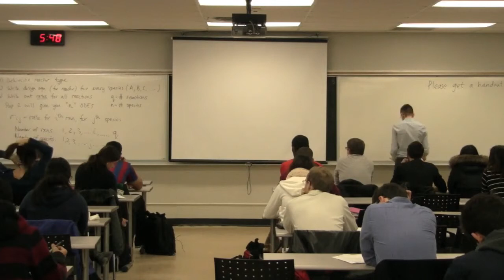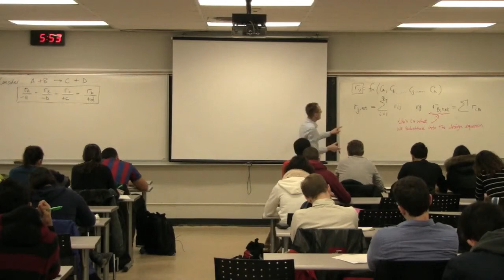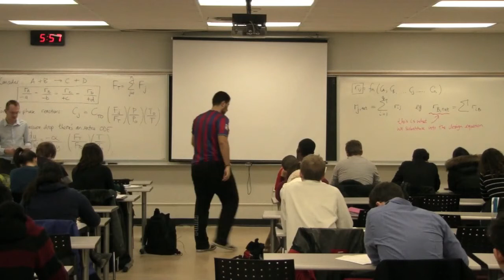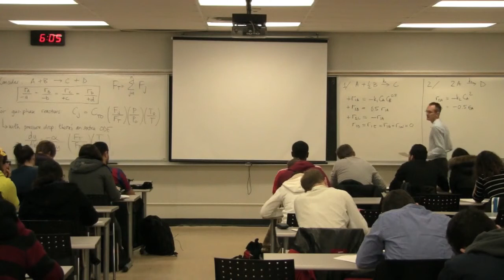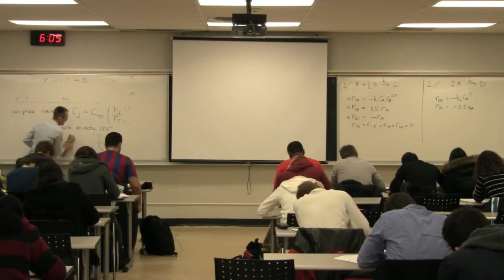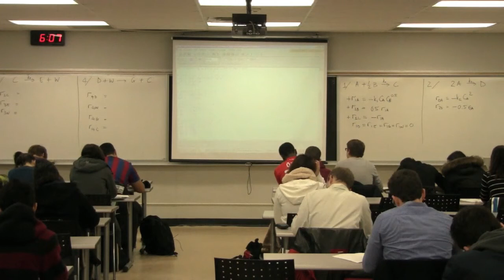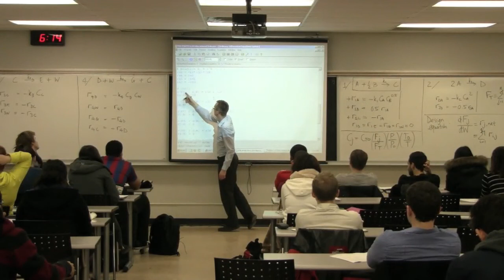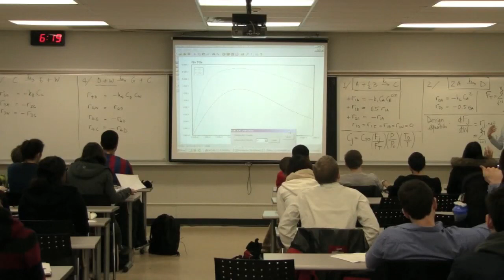Reactor Design 3K4 2013 - Class 09C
Process Control ChE3K4 - "Multiple reactions" of the course